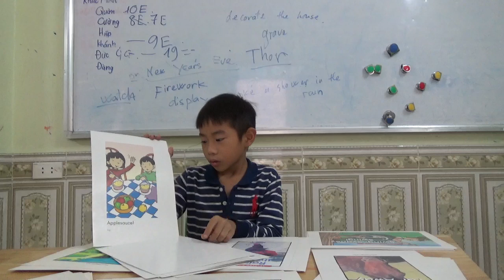K144 - XUÂN ĐỊNH 5 - TEST 4